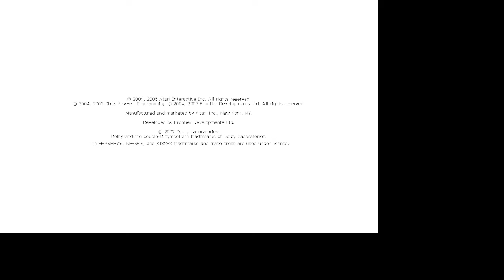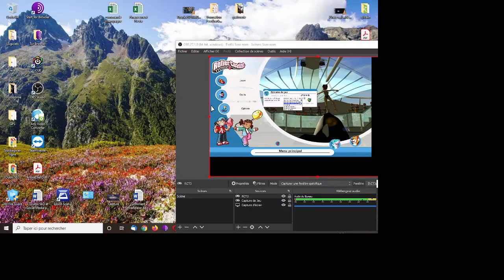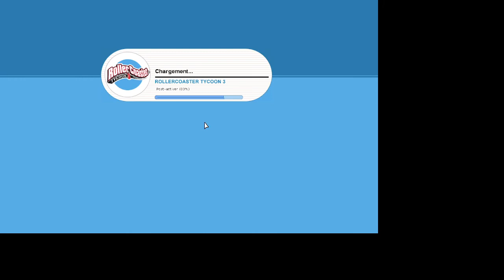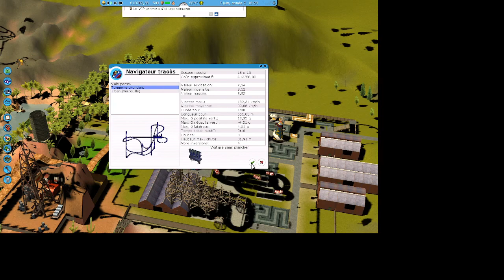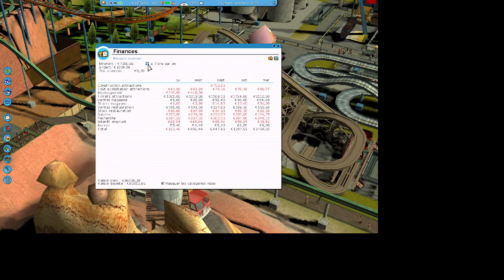Rollercoaster Tycoon 3 - Box Office